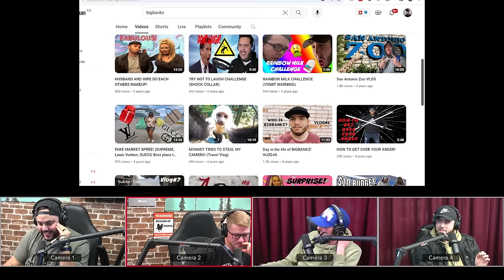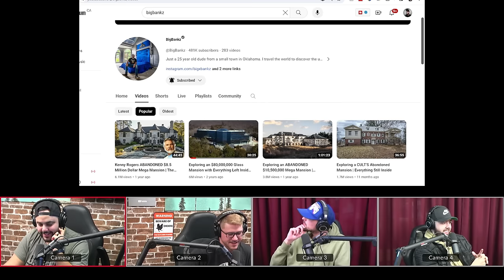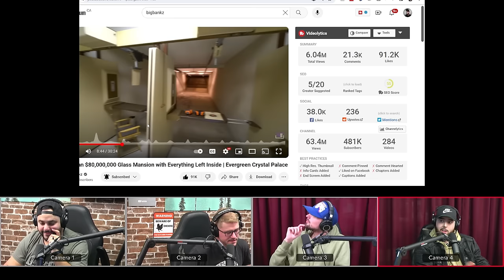Urban Explorer BigBankz was Threatened while Exploring an Abandoned Building - Ft Ethan Minnie Ep 34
The Hosts Exploring with Angelo and Moshi have a fun conversation with YouTubers BigBankz and Ethan Minnie.  Insane stories about encounters with dangerous people in Abandoned Buildings,  Nearly being arrested for exploring an abandoned mall and much more.

Follow Angelo @exploringwithangelo
Follow Moshi   @Moshiyo
Follow BigBankz @BigBankz
Follow Ethan Minnie @ethanminnie